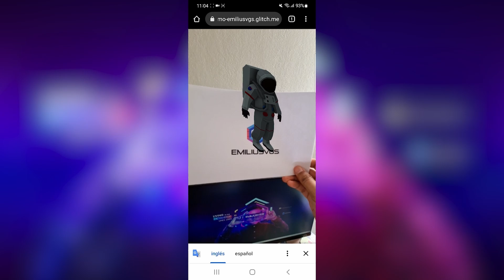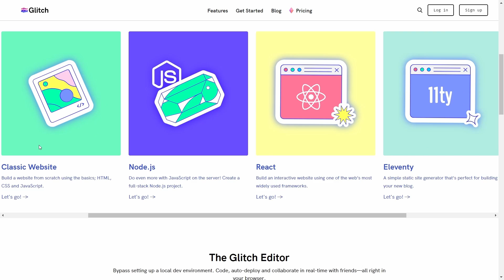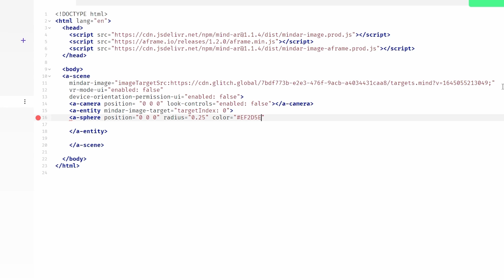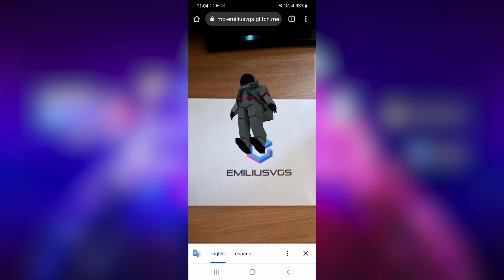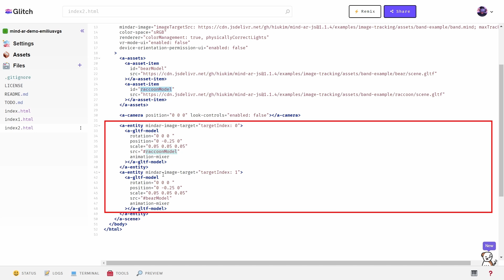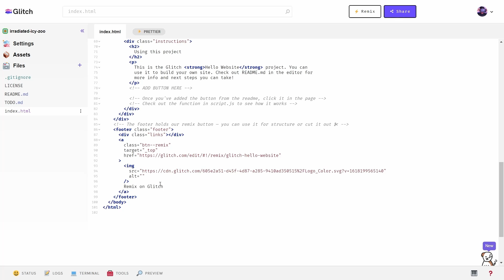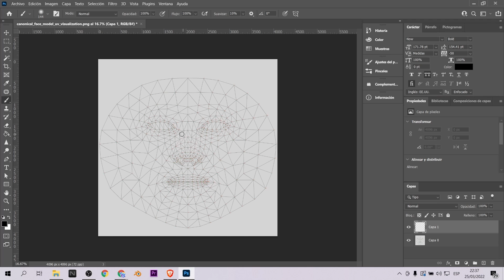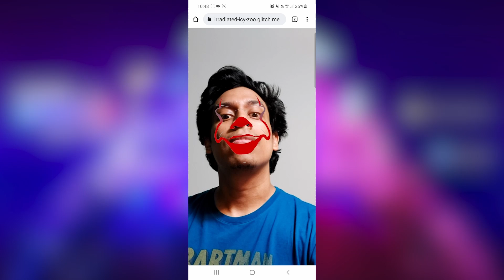Crear realidad aumentada web facil y gratis con MINDAR!! TUTORIAL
Crea realidad aumentad para tu sitio web o ecommerce, a través del proyecto open source free llamado MindAR or Mind-AR. Trabajaremos con dos tracking: Face tracking / Image tracking para crear experiencias básicas
Create augmented reality for your website or ecommerce, through the open source free project called MindAR or Mind-AR. We will work with two tracking: Face tracking / Image tracking to create basic experiences.

Mi VR / AR software y hardware:
⚡ Oculus Quest
⚡ Aryzon
⚡ Zapbox
⚡ Merge Cube